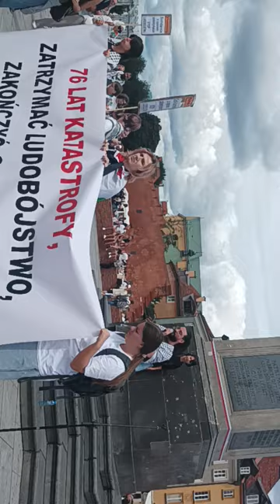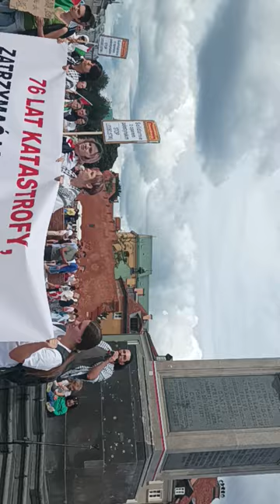03.08.2024 Warszawa Plac Zamkowy - Wiec solidarności z Palestyną - przemówienie Ambasadora Palestyny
Część Pierwsza przemówienia Ambasadora Palestyny na wiecu w Warszawie .
MASAKRY PALESTYŃCZYKÓW przez syjonistyczne ścierwo
Ostatni bilans
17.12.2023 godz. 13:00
ponad 40.000 poległych
ponad 90.000 rannych
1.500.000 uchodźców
255 uszkodzonych szkół w tym 63 wyłączonych z użytku
95 uszkodzonych obiektów rządowych
74 Meczetów zniszczonych całkowicie
3 Kościoły zniszczone
To wszystko jeszcze trwa z doświadczenia wspólnego z banderowcami którzy stosowali 362 sposoby na torturowanie i mordowanie obywateli Polski, stosowane przez UPA i współpracującej z nią ludności ukraińskiej
Jeśli uważasz , że Mój Kanał wnosi coś pozytywnego w twoim życiu i do twoich relacji samego siebie z twoim Patriotycznym i Suwerennym otoczeniem to wesprzyj ten Kanał tak aby Ci nie ubyło PRZELEWEM NA KONTO  złotówkowe: nr 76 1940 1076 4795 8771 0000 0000  z dopiskiem "DAROWIZNA" .